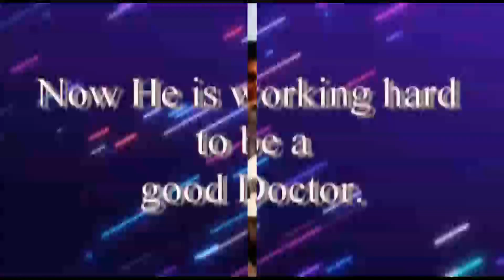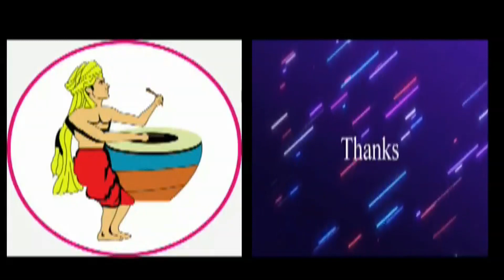Dr.Ajay Peter Topno MBBS, MD(Medicine)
AYIMA Global Webinar
Organized by Fr. Bimal Lakhra and Mr. Luish Aind (Retired.IPS)